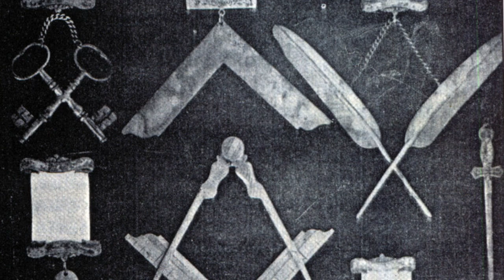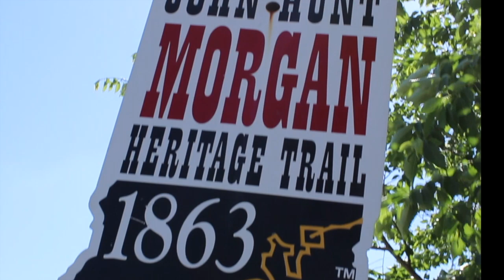Versailles, Indiana Bicentennial: General John Hunt Morgan's Raid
General John Hunt Morgan came through Versailles with his Confederate raiders in 1863.